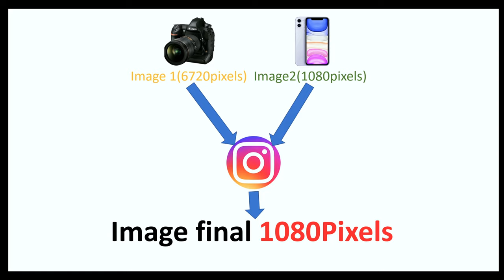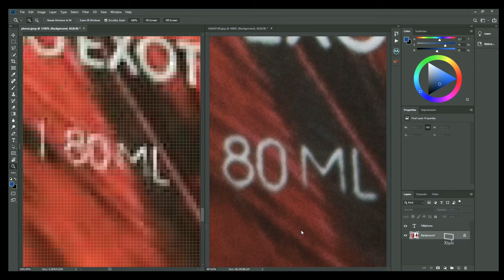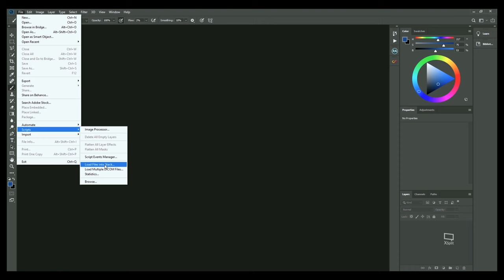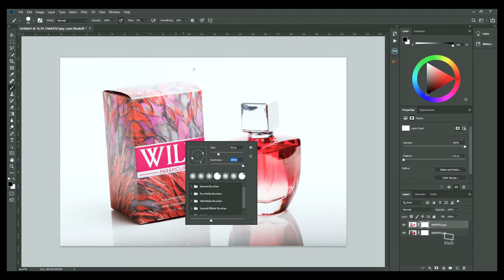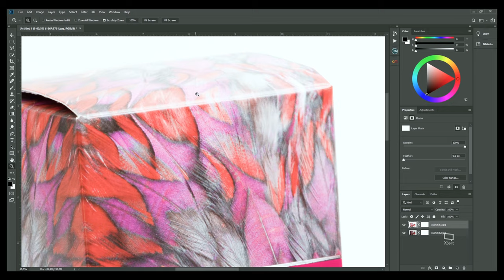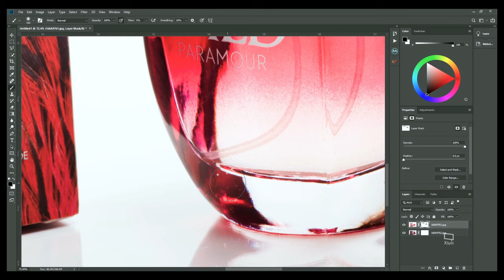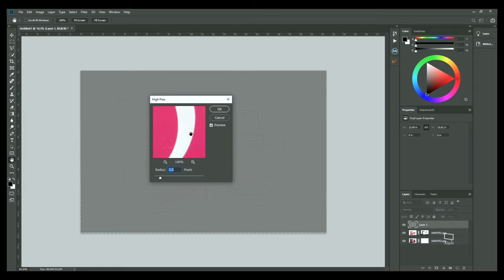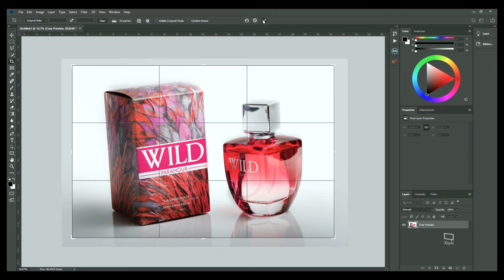Retoucher avec son téléphone